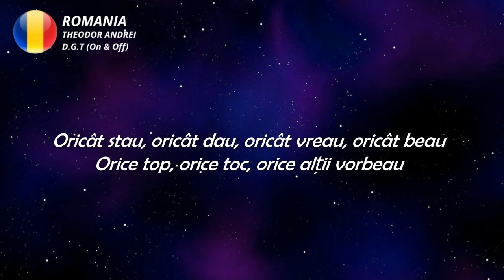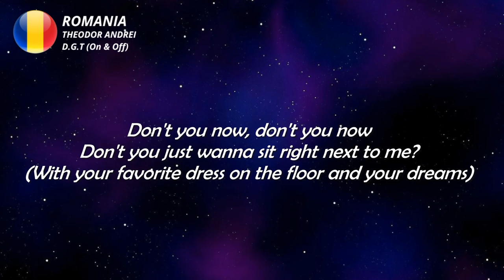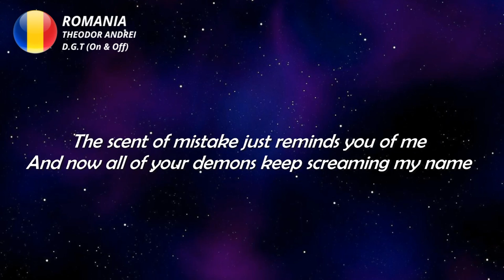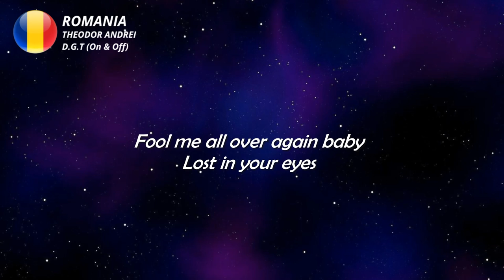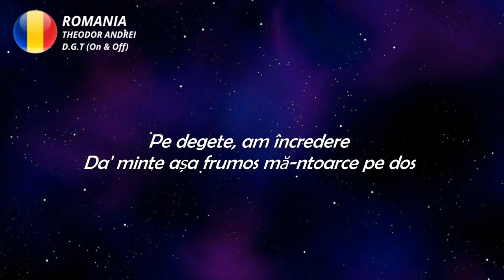LYRICS / VERSURI | THEODOR ANDREI - D.G.T | EUROVISION 2023 ROMANIA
Oricât scriu, cu-oricât skill
Pe orice stil, cât de fin
Ea ma bagă-n-trun film de mă simt iar copil
Mă învârt gen vinyl
Că eu vreau să joc în filmul ei

Oricât stau, oricât dau
Oricât vreau, oricât beau
Orice top, orice toc
Orice alții vorbeau
Mie tot nu-mi păsa
O alegeam și din mii de femei

Că eu număr, ea se-ascunde
Eu o sun, ea nu raspunde
Meci de box cu-atâtea runde
Și ca pe un inel

Mă joacă pe degete
Am încredere
Da' minte așa frumos
Mă-ntoarce pe dos
Vorbește murdar
Da' când vrea ea doar
Minte așa-ușor
Lasă patul gol
Pe degete
Am încredere
Mă-ntoarce pe dos
Vorbește murdar
Minte așa-ușor
Lasă patul gol

Don't you now, don't you now
Don't you just wanna sit right next to me?
(With your favorite dress on the floor and your dreams)
The scent of mistake just reminds you of me
And now all of your demons keep screaming my name
Take a little sip of venom now
Say you love me, say you want me now
Fool me all over again baby
Lost in your eyes
Nights I crave the touch of you
Wondering just what you do
I'm begging you, I'm on my knees
Take your clothes off
Step on me

And I'm lost in your bedsheets
Tryna get closer
With marks on my neck and your makeup all over
Photos of us
They remind me, I still love you
What's a king without a queen
What's another way to get me sober

De-ge-te, de ce te temi, spune-mi repede
Mi-ai alergat prin cap pe toate pernele
De-ge-te, de ce nu vezi că mi-e sete de
Otrava ei

Off and on
Like a radio song (What?)
Messing me around (Uh)
Turning upside down (Yeah)
Dirty talking me
Everyday's a game (Everyday's a game)
Lets me sleep alone
She plays me like oh

Am încredere
Mă-ntoarce pe dos
Că vorbește murdar
Minte așa-ușor
Lasă patul gol
Pe degete
Am încredere
Mă-ntoarce pe dos
Vorbește murdar
Minte așa-ușor
Lasă patul gol

(Pe degete)